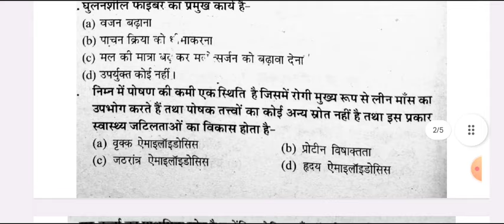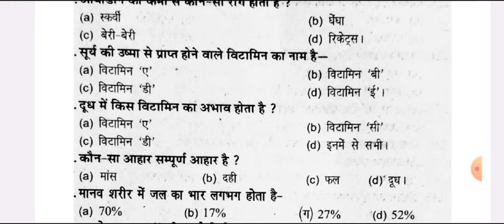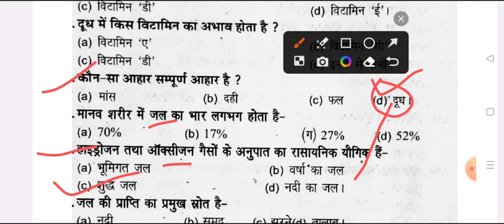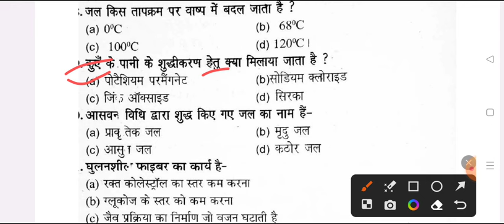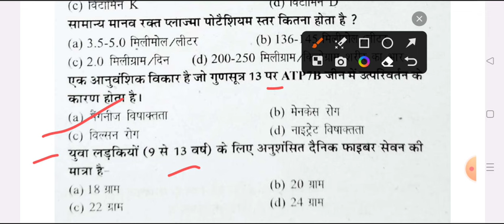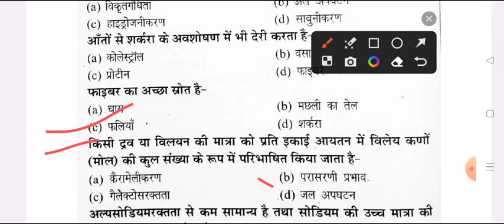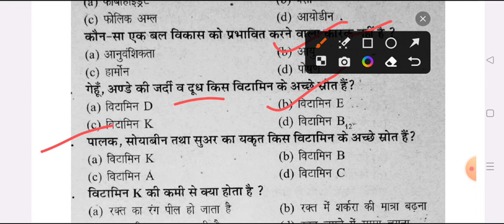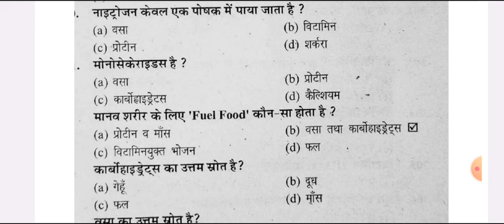Food Nutrition And Hygiene B.A B.Sc B.Com 1st Semester 2024 | food nutrition & hygiene question pdf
food nutrition questions 2023-24
ba food nutrition and hygiene question
food nutrition model paper 2023-24
food nutrition ba questions 2024 purvanchal university
important questions of food nutrition
food nutrition question answers 2024 purvanchal university
food nutrition mcq question 2023-24 veer bahadur singh university purvanchal
food & nutrition exam question

food nutrition and gygience objective question paper 2023 vbspu
bsc 1st semester food nutriton question paper 2023-24
b.com 1st semester food nutrition model paper 2023 purvanchal university
avadh university
sidharth university
kanpur university
purvanchal university
saharanpur university
merrut uniersity
kanpur university
mahatma jyotiba phule university janshi
chatrapti sahu ji mahraj university

food nutrition and hygiene model paper rohilkhand university 2023-24
purvanchal university food nutrition and hygiene model paper 2024
food nutrition important question purvanchal university 2023
most important question food nutrition purvanchal university 2023
ba 1st semester food nutrition and hygiene model paper 2023 purvanchal university
food nutrition and hygiene ba 1st year 2023purvanchal university
food nutrition and hygiene bsc 1st semester 2024 purvanchal university
food nutrition and hygiene b.sc 1st year 2023-24 purvanchal university
food nutrition and hygiene important question answers 2023 purvanchal university
food nutrition and hygiene question paper purvanchal university 2024
food nutrition and hygiene model paper 2023 purvanchal university
veer bahadur singh university food nutrition model paper 2024
food nutrition important question answerpurvanchal university 2024
jaunpur university food nutrition important question
food nutrition question paper 2023 purvanchal university
b.com 1st semester food nutrition question paper 2023-24
ba 1st year food nutrition important question answers 2023-24
jaunpur university food nutrition model paper 2024
ba 1st semster food nutrition and hygiene question
most important topics food nutrition and hygiene
food nutrition and hygiene importnat question jaunpur university